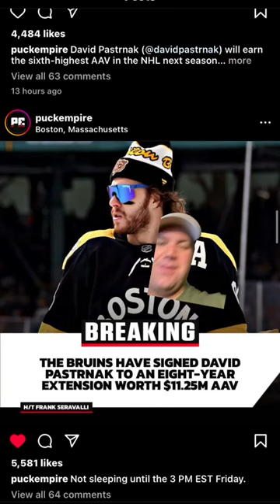Boston Bruins sign David Pastrnak for eight years 11.25AAV